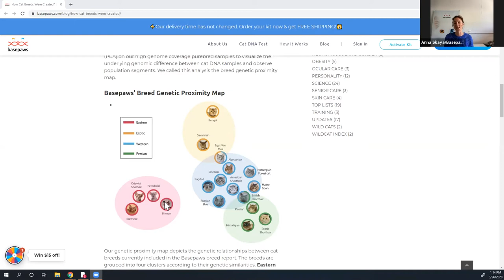How to read your cat's DNA Report? | Live Q&A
We've heard many recent questions about how to read and understand your cat's Basepaws DNA reports. The questions are really good, and we've like to make sure everyone has access to the answer and details. So, we did this Live Q&A with Anna Skaya, Founder & CEO, and Chris Menges, Chief Veterinary Officer, all about your cat's DNA results (both Breed and Health Reports). Tune in!